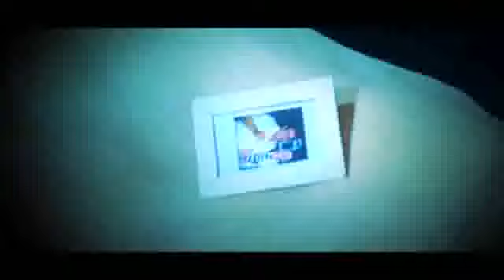Roger Cicero feat. Judith Hermann - Farewell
Farewell enstand in einer Nacht, in der ich nicht schlafen konnte, da ich an den Tod meines Opas denken musste. In weniger als 3 Stunden war das "Grundgerüst" des Songs fertig. In "Dein Song" wurde der Text durch Mary Applegate und mich noch verbessert und das Arrangement durch mehrere Produzenten, u.a. Gunther Mende, vielfältig gestaltet. Mit Roger Ciceros unglaublicher Stimme wurde der Song einzigartig. Ich danke allen, die den Song mit mir zu dem gemacht haben, was er jetzt ist. Ich hoffe, er gefällt. ;)